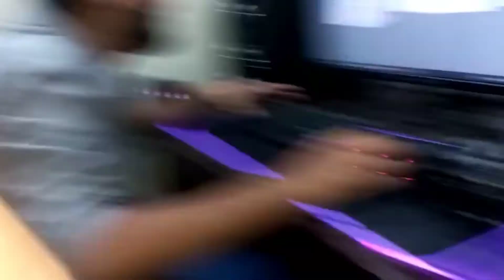Sudden plan for mandi ❤ (12/june/2022) vlog26